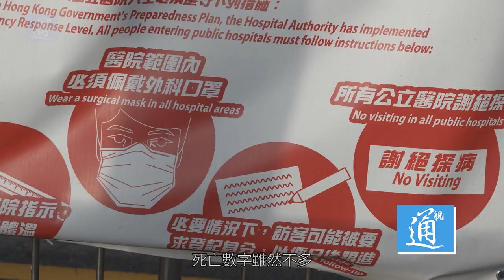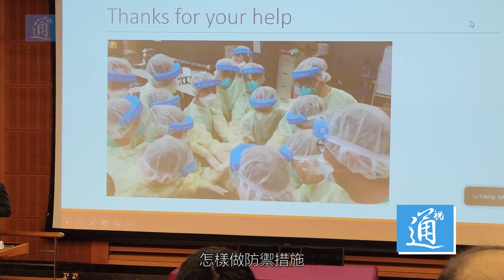（香港正能量）香港醫生自願奔赴抗疫前線：疫情當前 我必須挺身而出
7月間，第三波疫情突然襲來，香港特區政府在亞洲博覽館設置社區治療中心，醫生王喬峰自願報名，奔赴抗疫前線。他認為，疫情當前，醫護人員負有抗議使命，為市民服務。